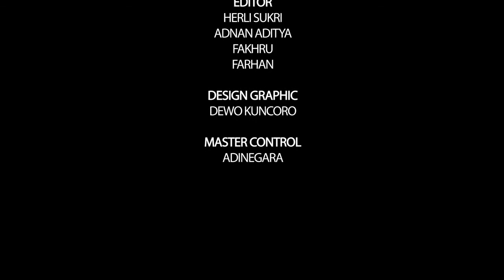Bisnis Undercover bersama Sensei Priyanto B.W - Eps.10